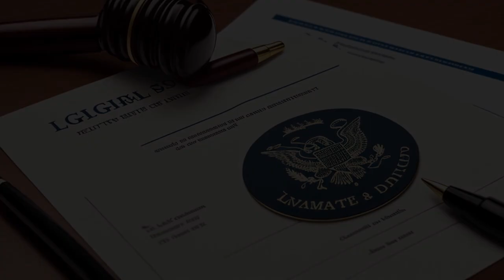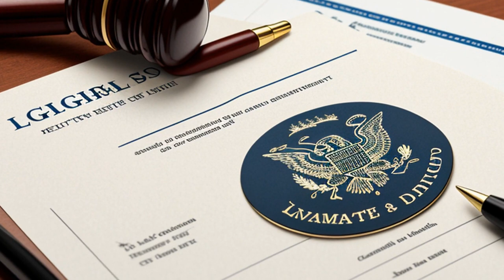Dorton v. Collins & Aikman Corp. (1972) Overview | LSData Case Brief Video Summary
This case is about whether an arbitration agreement should be enforced in a dispute that arose from a sales contract. The defendant asked the court to send the dispute to arbitration, but the court refused, saying there was no valid agreement to do so. The court now needs to decide if there was actually an agreement between the parties.

Dorton v. Collins & Aikman Corp. (1972)
453 F.2d 1161